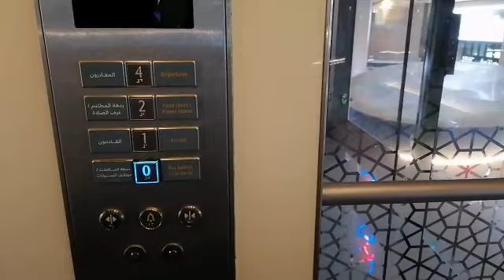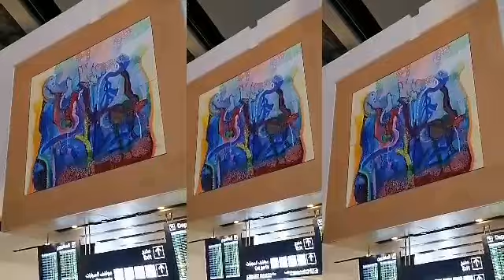ATE OLLIE'S FLIGHT